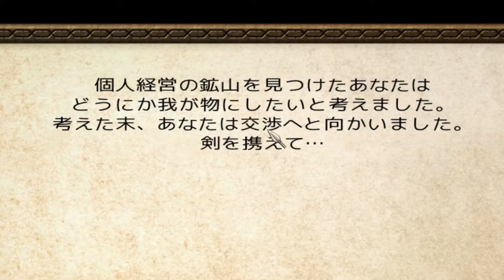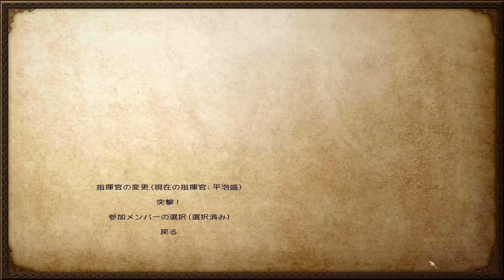Mount&Blade OCCC 実況 平泡盛道中記Ⅱ 其ノ三十七 | 個人経営の鉱山を見つけたあなたはどうにか我が物にしたいと考えました…⇐誉れとは？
さぁ 交渉へ向かおう 刀と銃を携えて…

冥王サウロンのリングの力の呪縛から謎の紋章の力で解き放たれた平泡盛
カルラディアに破壊と混沌をもたらそうとする冥王打倒を誓う